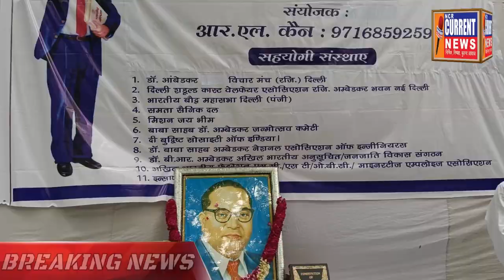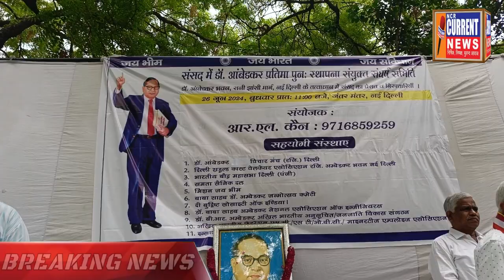संविधान को लेकर केंद्र सरकार की मंशा आई सामने - एडवोकेट सिद्धांत गौतम